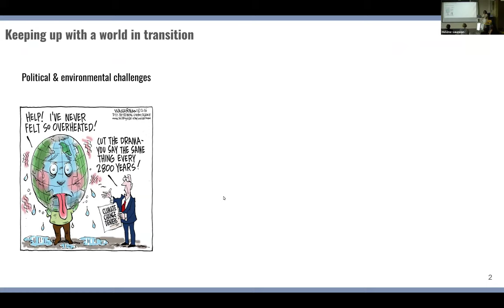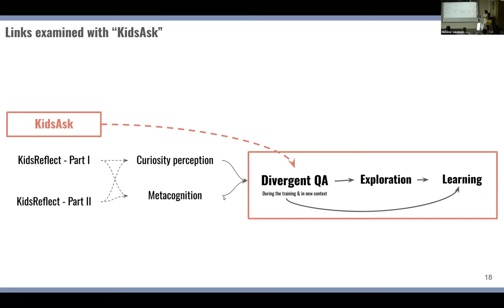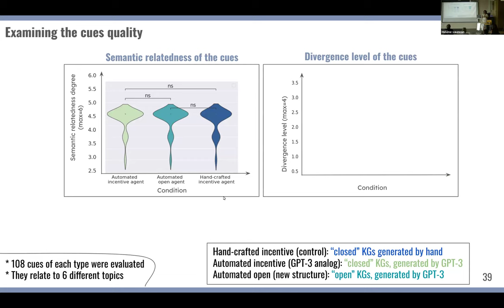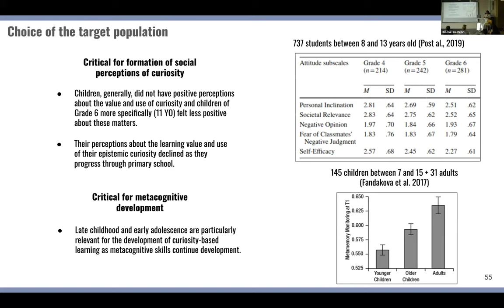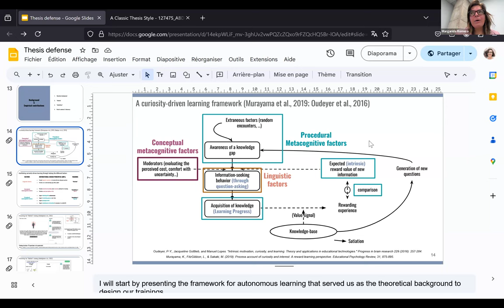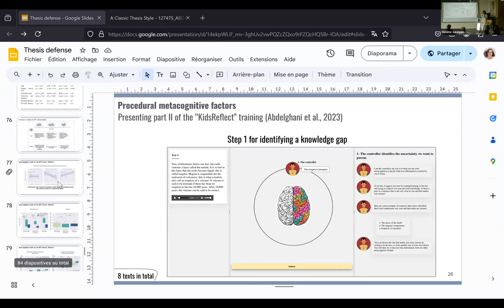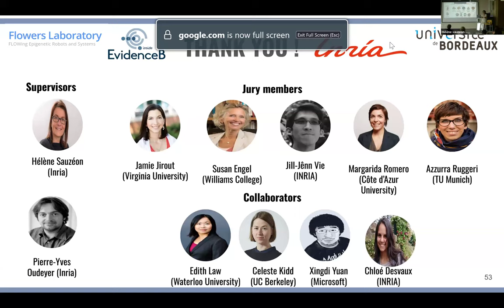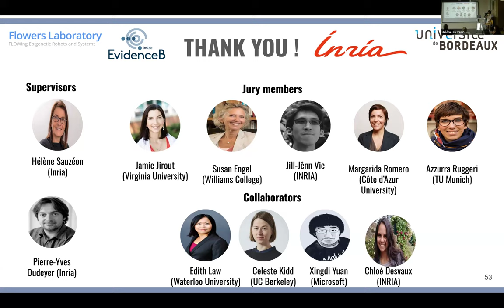PhD defense Rania Abdelghani- Conversational agents to train curiosity and metacognition in learners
Title: Guiding the minds of tomorrow : conversational agents
to train curiosity and metacognition in young learners

Abstract: Curiosity is the drive to explore and learn for sheer joy. It plays a vital role in fostering autonomous and personalized lifelong learning. Yet, its implementation and promotion in today’s classrooms are still widely missing. In this context, this thesis aims to leverage new technologies and theories of curiosity-driven learning in cognitive sciences to design and implement educational tools that foster curiosity-driven learning in children. In particular, the thesis proposes online environments featuring interactions with conversational agents to train curiosity-related skills.

The trainings targeted three specific dimensions: I) improving children’s linguistic question-asking skills, II) teaching them to evaluate and monitor their own knowledge effectively (i.e., metacognitive strategies for learning), and II) eshaping the negative views they may have on curiosity.

Tested with more than 150 French school-students aged between 9 and 11, the interventions combined were successful in boosting students' metacognitive sensitivity and perception of curiosity. Together with the curiosity trait, these factors facilitated the divergent QA behaviors. The positive results motivate further research to build individualized interventions and to explore their long-term impact on curiosity, especially in the age of generative artificial intelligence.

Jury members:

    Mrs. ROMERO, Margarida Pr.University of Côte d’Azur, Reviewer
    Mrs. RUGGERI, Azzurra Pr.MPI Berlin, TU Munich & CEU Vienna, Reviewer
    Mrs. JIROUT, Jamie PA University of Virginia, Examiner
    Mrs. ENGEL, Susan Pr.Williams College, Examiner
    Mr. VIE, Jill-Jênn CR Inria Saclay & École Polytechnique, Examiner
    Mme SAUZÉON, Hélène PR Inria & University of Bordeaux, Supervisor
    M. OUDEYER, Pierre-Yves DR Inria Bordeaux, Supervisor